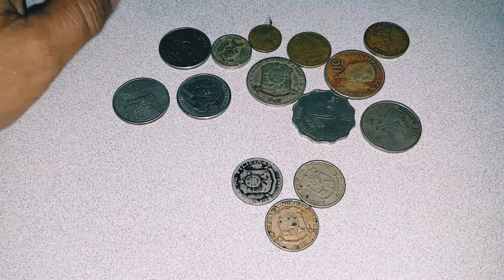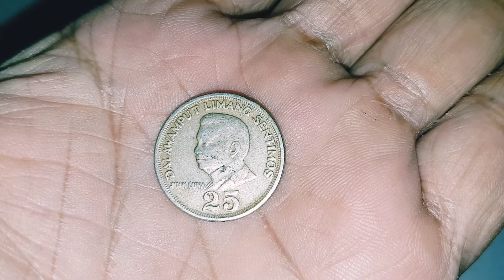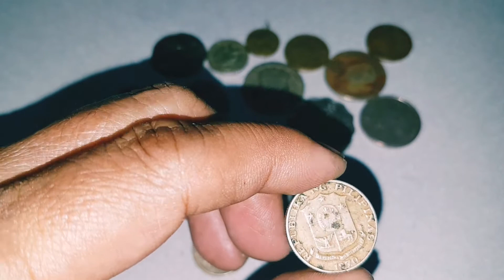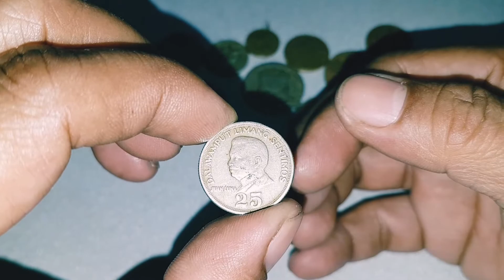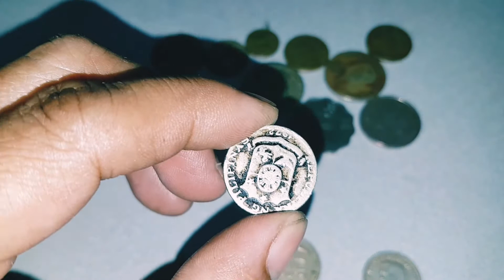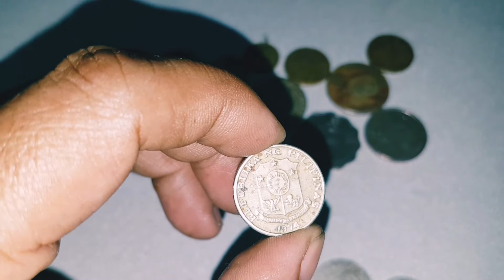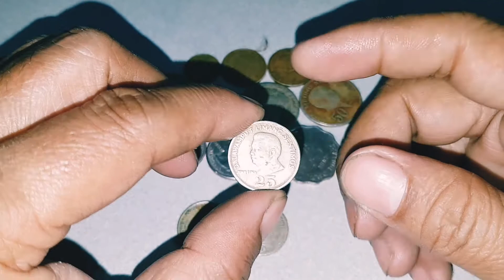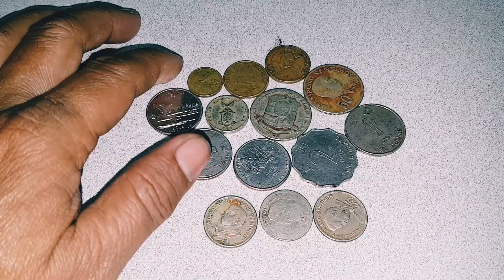DALAWAMPUT LIMANG SENTIMOS / MAGKANO NA ANG HALAGA